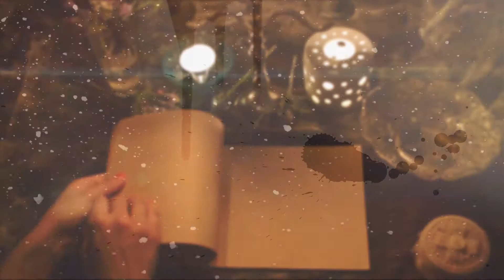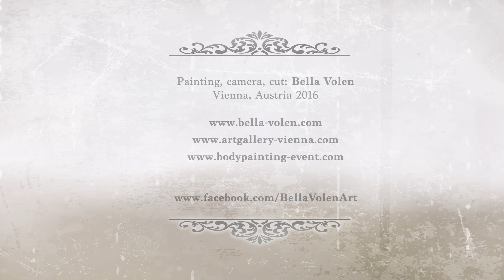FAIRYTALES (ARE TRUE)-fine art body painting music video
FAIRYTALES (ARE TRUE)-Music video